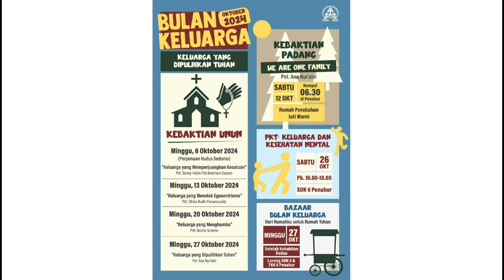Syafaat Malam 11 Oktober 2024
Syafaat Malam GKI Gading Indah

Pengkhotbah 10:8-12